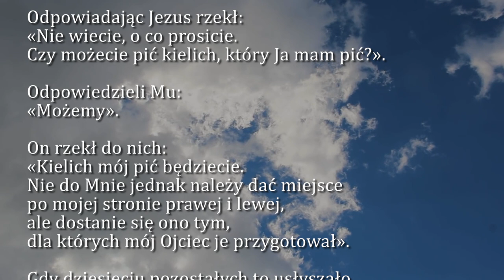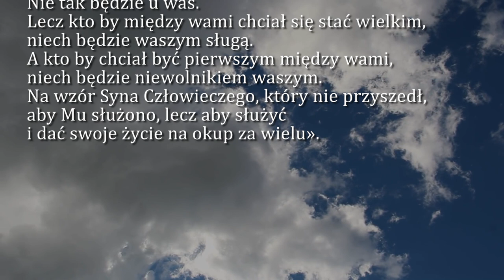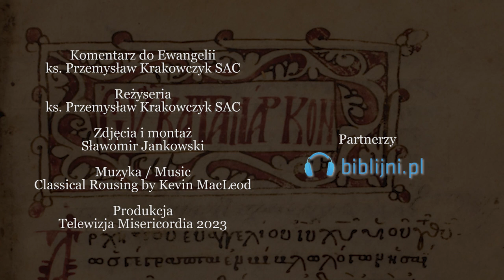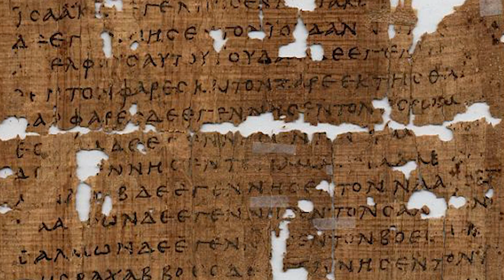Dobra Nowina na dziś | 25 lipca - św. Jakuba, apostoła